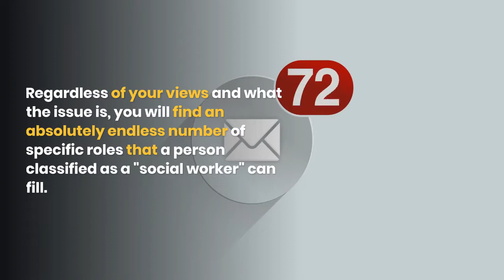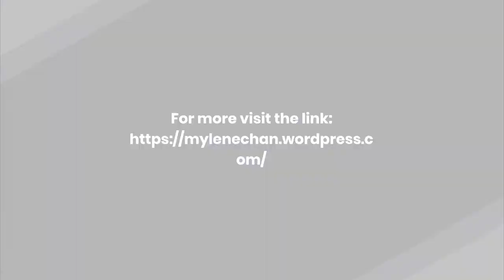Be Your Own Mentor | Mylene Chan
Engage with Mylene Chan to get tips that effortlessly set up and manage your fundraiser. She has decades of experience in fundraising and collects funds for two main chapels in the USA named St. Anthony Chapel in Pittsburgh PA, and St. Nicholas Croatian Catholic Church in Millvale, PA. Would you like to know more about Mylene Chan? Go with this link